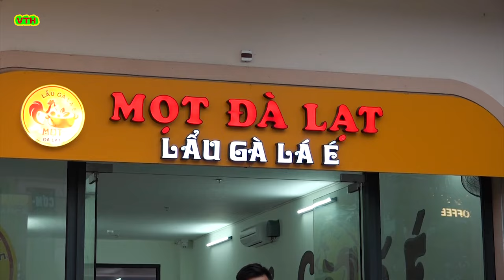VINHOME OCEAN PARK 3 HƯNG YÊN l Kiến Trúc Châu Âu Bậc Nhất Miền Bắc P2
VINHOME OCEAN PARK 3 HƯNG YÊN, Kiến Trúc Châu Âu Bậc Nhất Miền Bắc P2